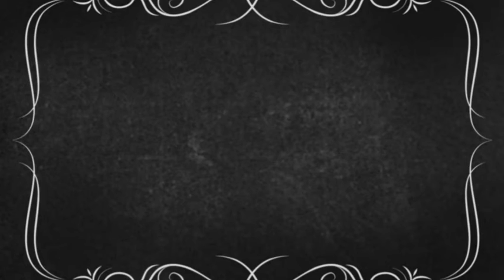KIZOA Movie Maker 7ivudsx6